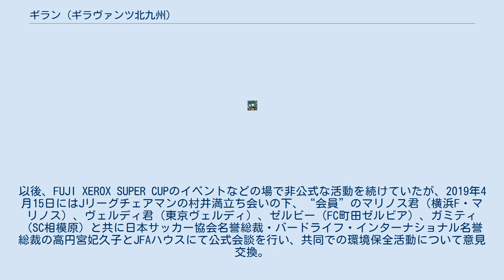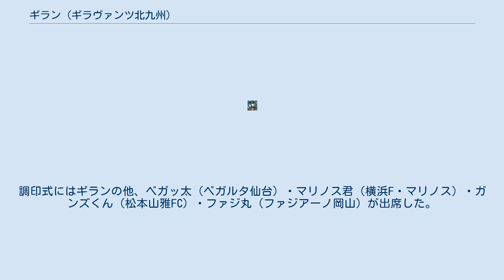ギラン (ギラヴァンツ北九州)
ギランは、Jリーグ・ギラヴァンツ北九州の公式マスコットキャラクター。
 曽根干潟（北九州市小倉南区）に飛来するズグロカモメをモチーフとする。
「北九州から日本、アジア、世界へはばたこう」 というクラブの思いとスポーツのスピード感を表現した翼が特徴（ただし、着ぐるみではあまり強調して表現されない）。
頭にはチームカラーである黄色のバンダナを巻いている。
長身で胸板が分厚く、両腕には碇マークの刺青が彫られている。
 ニューウェーブ北九州時代に「ウェービー」（英称：Wavy）の愛称で誕生。
この時代には、TVQ九州放送で放送された北九州市の市政番組『レッツ北九州』にアニメで出演した経験がある。
しかしJリーグ参入時に商標のチェックを行ったところ「ウェービー」の名称が文具・玩具で商標登録されていたことから2009年10月19日から11月30日の間に新愛称を公募、応募総数163件の中から10件に絞り、さらに最終2件の中から「ギラン」の愛称に決まった。
 兄弟にレスラーが複数おり、『バンバン・ギラン』と『ワイルド・ギラン』、『キングギラン』と『カイザーギラン』（キングとカイザーは双子）が九州プロレスに所属している。
 九州地方を本拠地とするJリーグクラブのマスコットは「バトル・オブ・九州」の企画の一環として「九州だ! J」というスタジアム集合イベントを年数回行っており、ギランもその一員として活動している。
 2017年、全国のJリーグマスコットのうち鳥をモチーフとする18クラブのキャラクターを対象とした「Jリーグ鳥の会」を（勝手に）結成し、自身が「会鳥」を務めると宣言。
以後、FUJI XEROX SUPER CUPのイベントなどの場で非公式な活動を続けていたが、2019年4月15日にはJリーグチェアマンの村井満立ち会いの下、“会員”のマリノス君（横浜F・マリノス）、ヴェルディ君（東京ヴェルディ）、ゼルビー（FC町田ゼルビア）、ガミティ（SC相模原）と共に日本サッカー協会名誉総裁・バードライフ・インターナショナル名誉総裁の高円宮妃久子とJFAハウスにて公式会談を行い、共同での環境保全活動について意見交換。
同年7月27日の2019明治安田生命J2リーグ第24節・東京ヴェルディvsFC町田ゼルビアのクラブ公式イベントとして、Jリーグ鳥の会とバードライフ・インターナショナル東京のジョイントイベントが行われた ほか、8月8日には「Jリーグ鳥の会」とバードライフ・インターナショナル東京の間で鳥類の保全に向けた活動協定宣言に調印。
調印式にはギランの他、ベガッ太（ベガルタ仙台）・マリノス君（横浜F・マリノス）・ガンズくん（松本山雅FC）・ファジ丸（ファジアーノ岡山）が出席した。
 西日本スポーツによれば、Jリーグ全クラブの「鳥」マスコットに以下のような役職があるという（同じクラブに複数の「鳥」マスコットがいる場合は1羽のみ）。